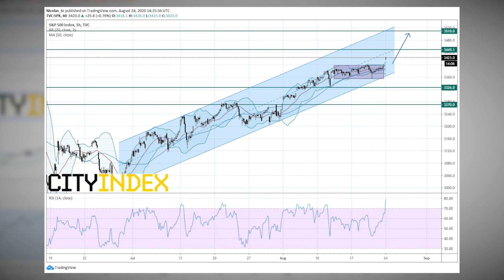Markets Move on Monday Momentum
Momentum keeps pushing stock markets higher this Monday morning after the S&P 500 reached a new all-time high at market open.